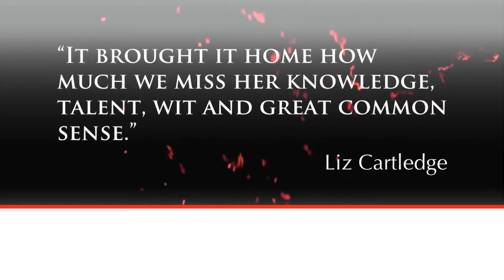Around the Dog World - Midland Counites 2013 (Episode 26)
On the latest in the Around the Dog World series, filmed at the penultimate general championship show of 2013, Midland Counties, Best in Show judge Tom Mather has the honour of judging country's two top dogs in the Best in Show ring. Wire Fox Terrier, Oliver and Standard Poodle, Ricky go head-to-head for the last time in 2013, who will come out on top.
Also on ATDW watch exclusive interviews with all the show's big winners and judges, with expert analysis from Di Johnson.
Presented by Simon Baillie and Marina Scott.